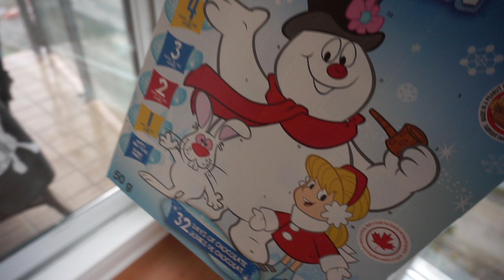Taking Down Christmas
Join Kitty and Ant as they continue to prepare for the baby's arrival and take down Christmas decorations!

Wanderlust and what-have-you.

Hey y'all!  We're Kitty and Ant.  We're a well-traveled, Vancouver-based couple that started this channel in order to share our adventures (and tips and tricks) with our friends and family who are far from us.  We love documenting our travel experiences especially when we go to Disney Parks, fun far and local places, and when we moved our lives from New York to Miami and then to Vancouver.

Special appearances by our dachshund Libby, our cat Stardust and the even more well-travelled Klee the Travel Monkey (our stuffed monkey mascot).

Follow us individually on Twitter:
Kitty: @kittythemonkey
Ant: @TravelMonkeyAnt